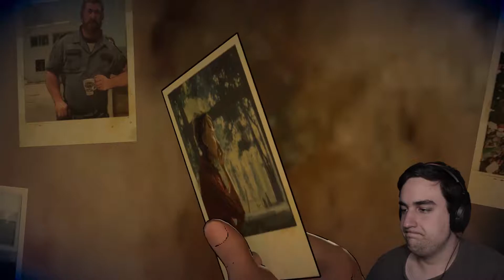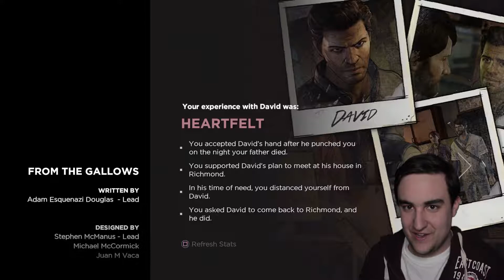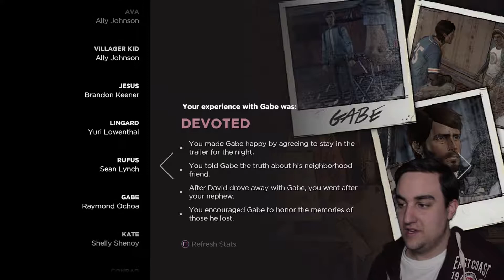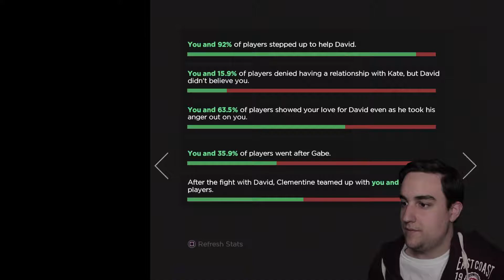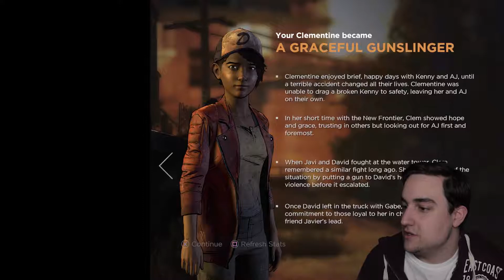AN ALTERNATE ENDING?! - Let's Play The Walking Dead: A New Frontier [Season 3 Episode 5 - COMPLETE]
Javi, Clem, and the crew deal with the aftermath of the shootout and must figure out a way to get out of Richmond... but not everyone is going to make it out alive.